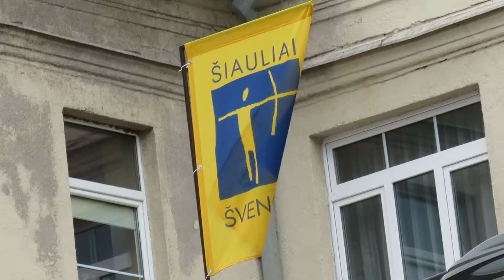,,Šiaulių dienos 781" eisena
Modernūs Šiauliai. Šimtmečio istorijos vedami...